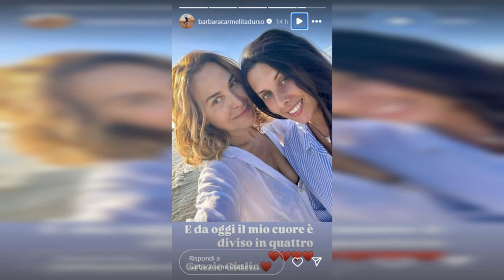BARBARA D'URSO DIVENTA NONNA BIS: ANNUNCIO SHOCK SU INSTAGRAM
Barbara D'Urso ha annunciato con gioia la nascita della sua seconda nipotina, condividendo la notizia con i suoi 3 milioni di follower su Instagram. La conduttrice si è mostrata sorridente accanto alla nuora Giulia, moglie del figlio Giammauro Berardi, ringraziandola per la gioia che le ha regalato.

La piccola è arrivata il 8 ottobre, ma al momento non sono stati rivelati né l'orario di nascita né il nome scelto per lei. Tuttavia, in un video pubblicato precedentemente, Barbara aveva lasciato intendere che si trattasse di una femminuccia, suggerendo addirittura la possibilità di gemelle.

Questa è la seconda volta che la conduttrice diventa nonna, dopo aver vissuto la gioia della nascita di Matilde nel 2022. Barbara D'Urso ha sempre mostrato grande amore e felicità quando si tratta della sua famiglia, pur mantenendo una certa riservatezza sulla loro privacy.

La notizia dell'arrivo della nuova nipotina è stata condivisa tramite una storia su Instagram, ma è stata cancellata poco dopo la sua pubblicazione. Restiamo in attesa di ulteriori dettagli da parte di Barbara, che sicuramente è piena di gioia in questo momento speciale. La conduttrice ha sempre espresso tutto il suo affetto per i suoi cari, trasmettendo un grande amore per la sua prima nipotina e per la neonata appena arrivata.